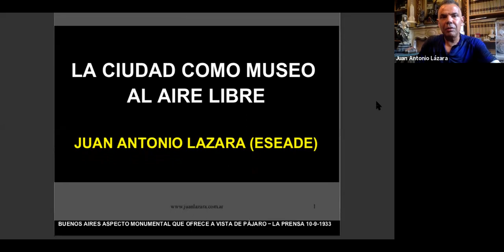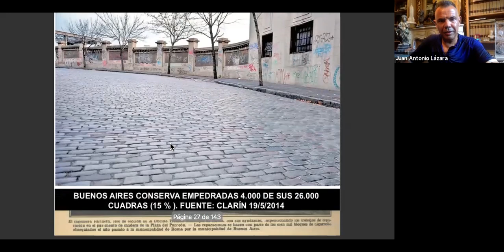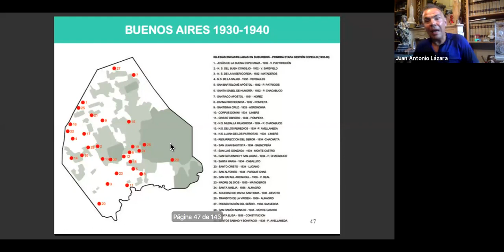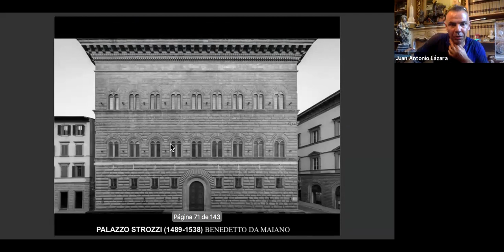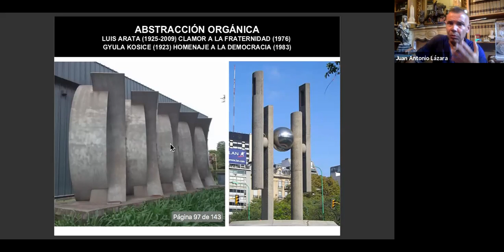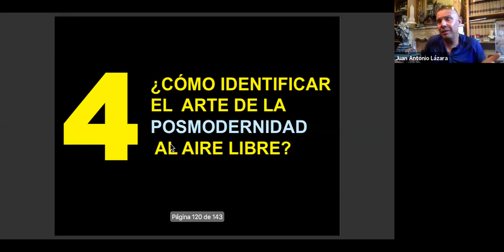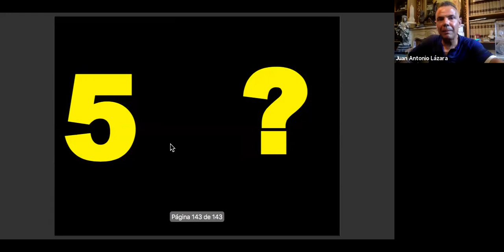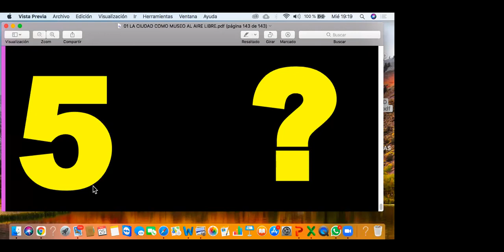Charla "La Ciudad como Museo al aire libre" por Juan Antonio Lázara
Charlas en el marco de nuestra Licenciatura en Curaduria y Gestión de Arte - Dictadas por nuestros Docentes.